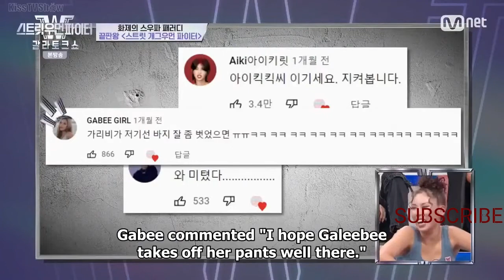street woman fighter VS street comedian fighter - performance of Hey Mama Choreo by Noze of WayB